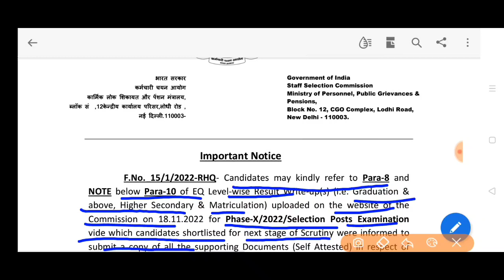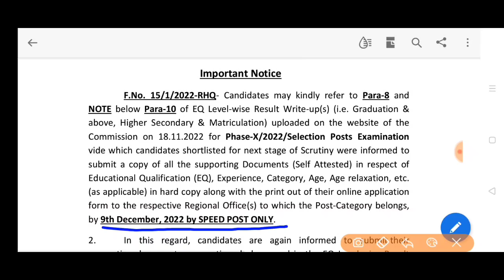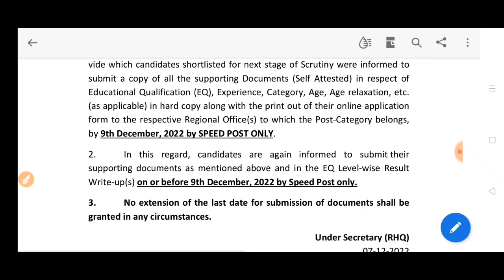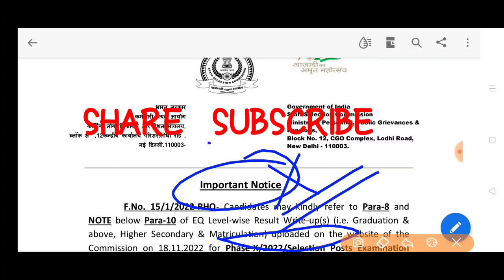SSC एसएससी PHASE X EXAMINATION 2022 NOTICE PHASE X SCRUTINY DATE PROCESS PHASE X EXAMINATION 2022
SSC एसएससी परीक्षा 2022 PHASE X EXAMINATION 2022 SCRUTINY DATE PROCESS PHASE X EXAMINATION STAFF SELECTION COMMISSION SCRUTINY DATE OUT
SSC PHASE _X/2022#PHASE10